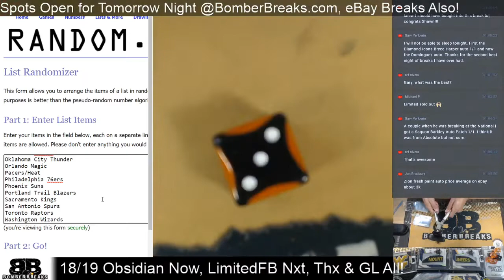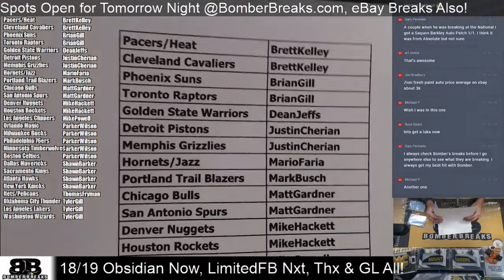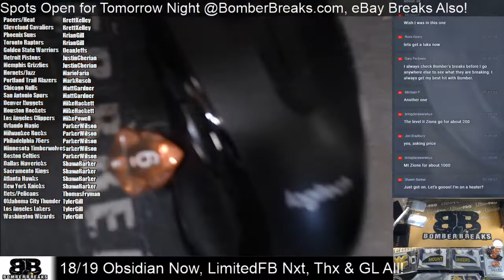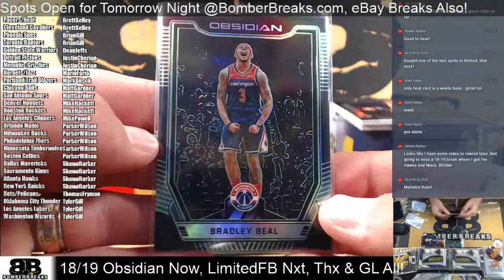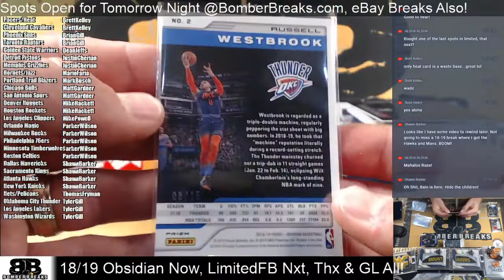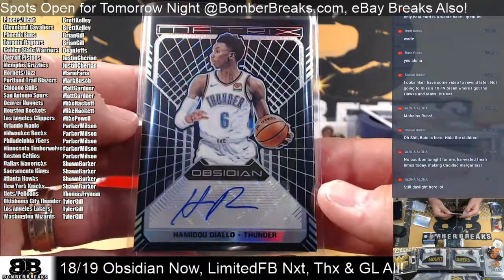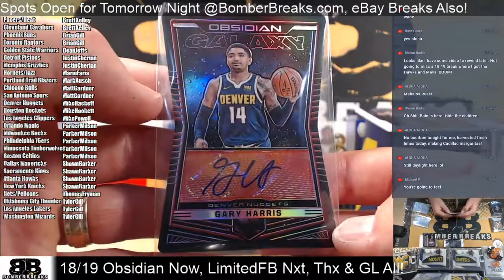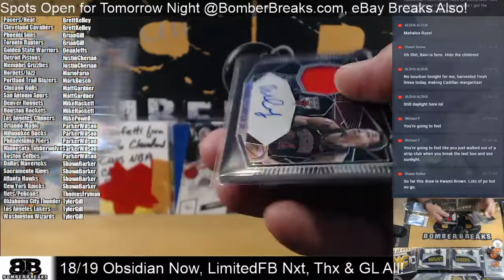2018 19 Obsidian Basketball Random Teams #3 Half Case Break 6 10 20